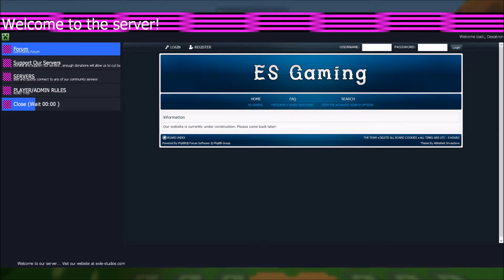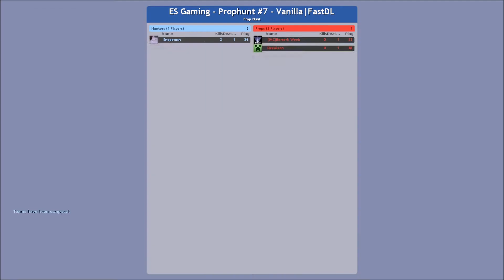School Day Blues | Deeakron M Plays With Berserk Weeb: Gmod Prophunt Ep. 5 (feat. Deeakron L)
Time for some more prop hunt, this time with Deeakron L joining!

Sorry we haven't been uploading with a lot of consistency, we've been busy recently and it can take a little bit to get back into a rhythm.